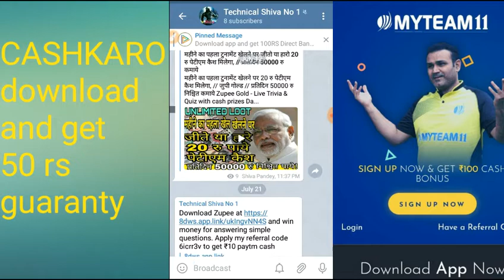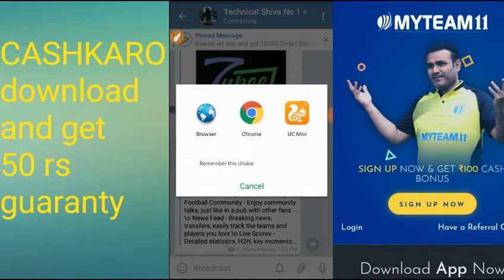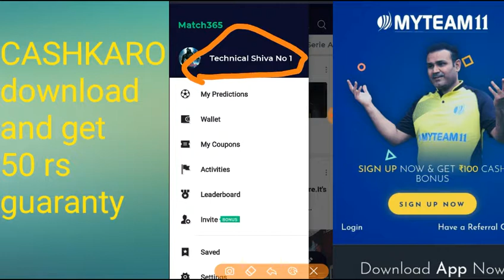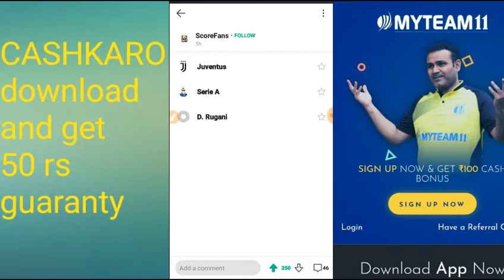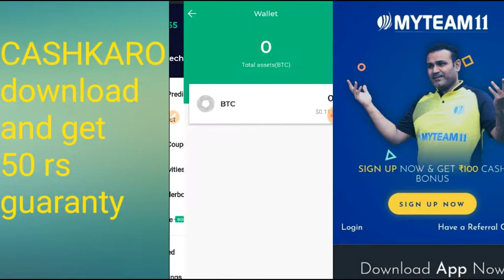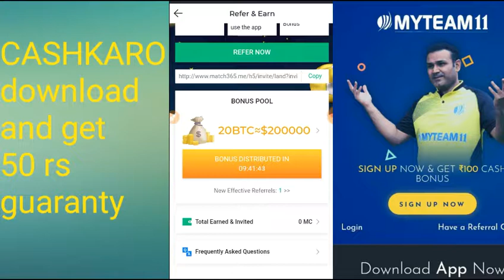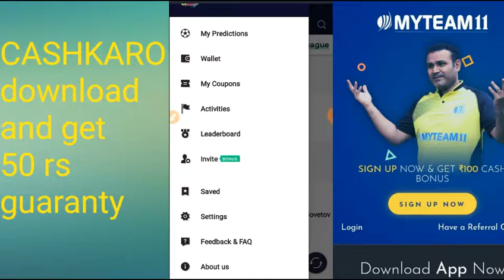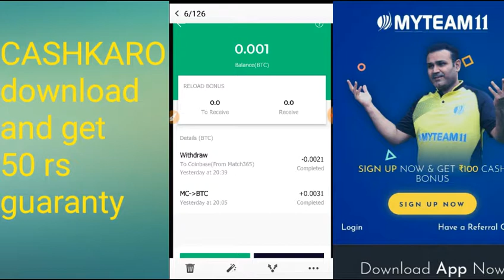OMG😱!! INVITE AND EARN $3,000,000 IN 10 DAY | 1 REFERRAL = 150 RS | MATCH365 | TECHNICAL SHIVA NO 1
Invite and earn 150 rs per person
And $2,000,000 in 10 day guaranty,
Daily 22273 rs Daily
Live proof

Join Link Now 👇👇👇👇👇👇👇👇
1-Daily 20 to 100$ per day

3- best earning money Daily 100$

4 - URL shorter Daily earning -1$ se 25$ per day so Sign-up link Now

6- Daily 1000RS earn money 30%√ refferal earning life time join

7- 😎👉Very important Earning money trick 👉PIVOT APP से मैने 2 दिन मे 1लाख रुपये कैसे कमाये || Pivot App download

my code SHIVE1729UV to register.

1LIKE JARUR KARE.
bas 1LIKE.